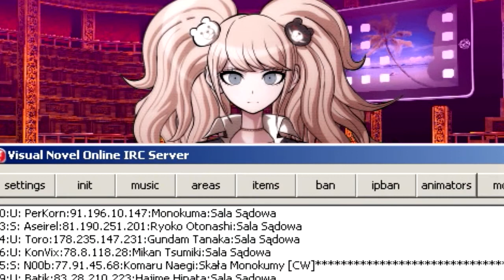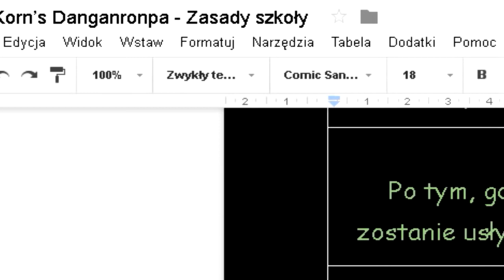Zagrajmy w Danganronpa Roleplay (VNO) S2 #1 - Pierwsza rozprawa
Miniaturka została wykonana przez » TheGreatN00b

Zagrajmy w Danganronpa Multiplayer (VNO Edition) jest RP bazowanym na grze Danganronpie, gdzie każdy gracz wciela się w postać ucznia Hope's Peak Academy. Zostali uwięzieni na wyspie Dangan i nie wyjdą stąd dopóki nie zostanie popełnione morderstwo. I tak mogą starać się żyć sobie spokojnym życiem na niej, albo dokonać zbrodni.